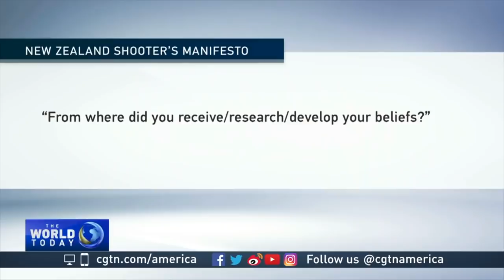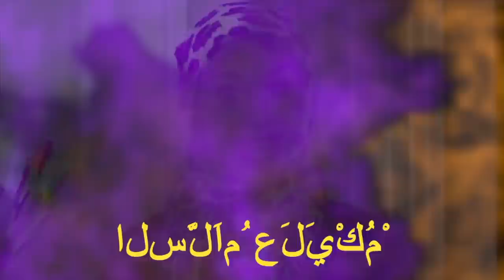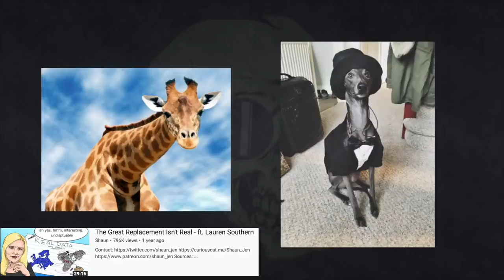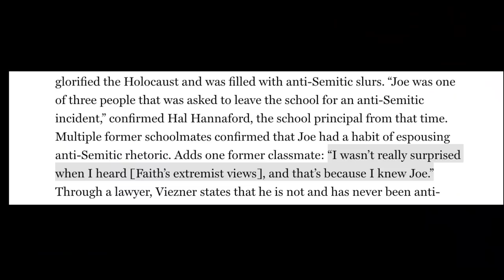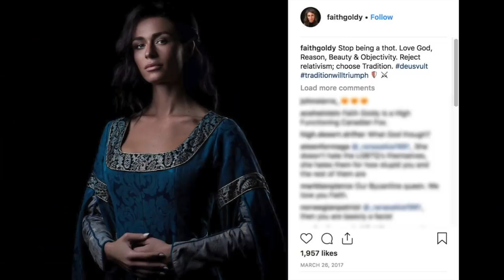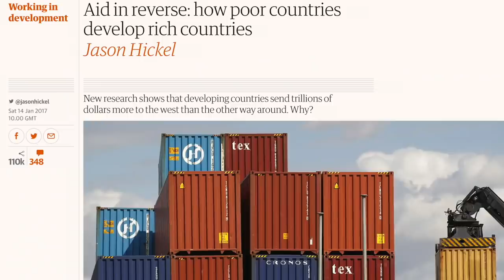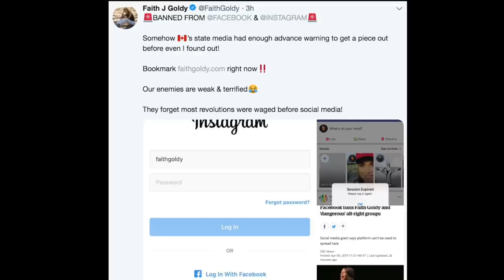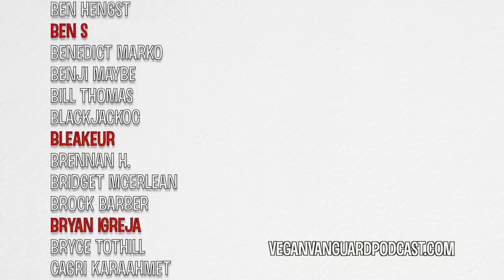Faith Goldy vs. Christchurch Victims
Sources:

Articles:
Anna Silman, 2018. We Thought We Knew Faith, Until We Didn’t: The making of a white-nationalist poster girl.

Mary Code, 2018. Toronto Mayoral Election: No Platform for Faith Goldy.

Oliver Moore, 2005.

Jonathan Van Maren, 2018. Why Conservatives Cannot Support Faith Goldy

Alheli Picazo, 2018. A Guide To Faith Goldy And How (Not) To Report On Her

Casey Aonso, 2018. Here's Everything You Need To Know About Ontario's Female Donald Trump, Faith Goldy

Michael Shulman and Jesse Tahirali, 2016. Suicide Among Canada’s First Nations: Key Numbers

Michael Harriot, 2017. Yes, You Can Measure White Privilege

Jannell Ross, 2014. African-Americans With College Degrees Are Twice As Likely to Be Unemployed as Other Graduates.

Jason Hickel, 2017. Aid in Reverse: How Poor Countries Develop Rich Countries

Podcasts:

Media Roots, Christchurch Massacre, Leaving Neverland: Case Closed on Michael Jackson

Intercepted, Killing Asylum: How Decades of U.S. Policy Ravaged Central America